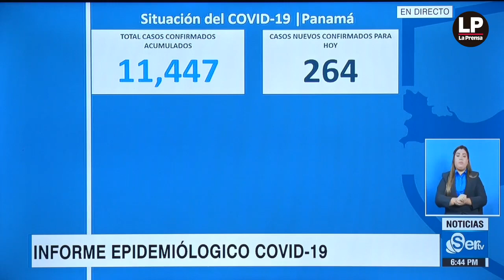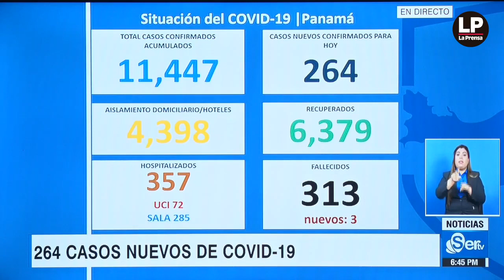Prensa.com:Conferencia de prensa Covid-19 del 26 de mayo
Conferencia de prensa Covid-19 del 26 de mayo